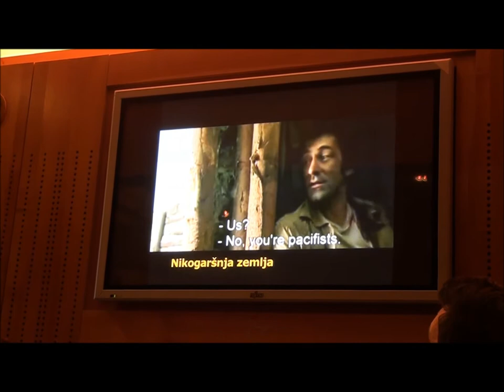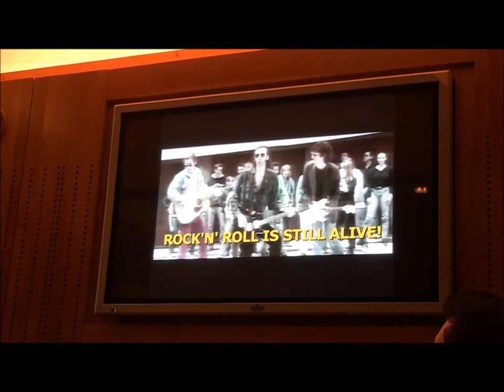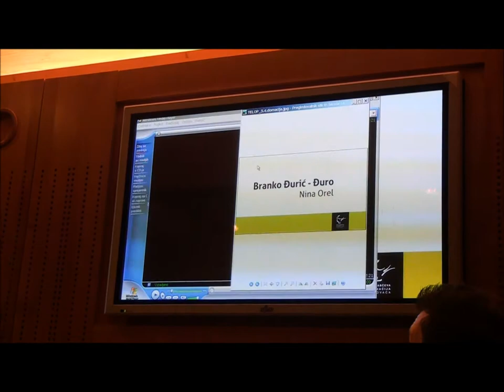Iskriv večer z Brankom Đurićem-Đurom v skednju Škrabčeve domačije, 1. del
Na oder Škrabčeve domačije je sedel skupaj z Nino Orel, ki je vešče krmarila po brzicah njegove ustvarjalnosti in življenja. Branko Đurić - Đuro, ki ga nimamo priložnosti velikokrat tako neposredno doživeti, je večkrat med publiko sprožil salve smeha pa tudi iskreno ganjenost, vselej pospremljeno z močnimi aplavzi.
Pogovorni dogodek Škrabčeve domačije, 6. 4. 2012